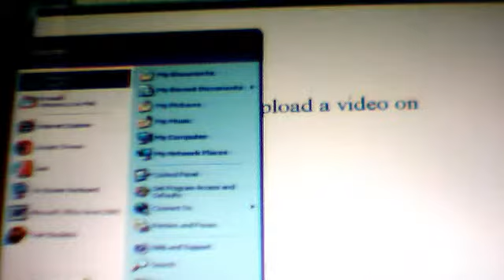upload a video on youtube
Mr9stephan's webcam video November  1, 2011 11:33 AM